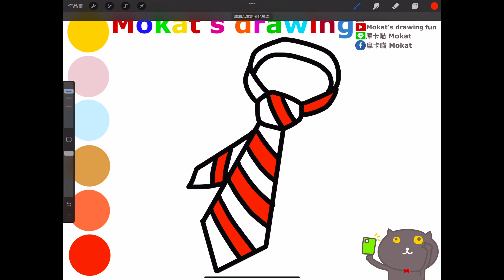How to draw a tie easy step by step for kids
Cómo dibujar una corbata fácil paso a paso para niños.
วิธีการวาดเน็คไททีละขั้นตอนง่าย ๆ สำหรับเด็ก ๆ
Cách vẽ cà vạt từng bước dễ dàng cho trẻ em

Line貼圖：摩卡喵 Mokat